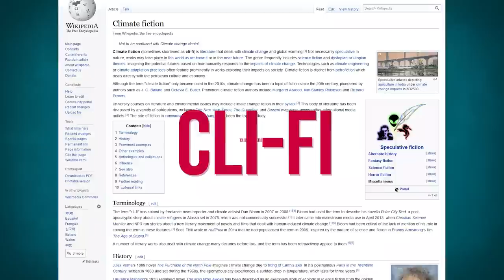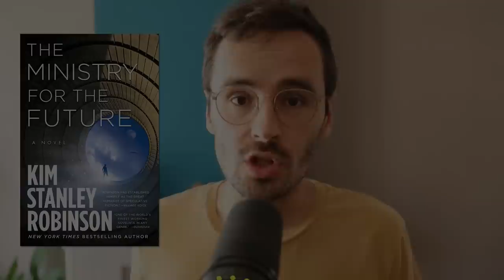La Grande Canicule - Le Ministère du Futur (Kim Stanley Robinson)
Petite lecture d'un chapitre d'un livre de Climate Fiction... qui ne sera peut-être bientôt plus de la fiction.

⌛ CHAPITRES :
00:00 - Intro
00:50 - I - La vague de chaleur
23:06 - II - Répercussion
30:47 - Discussion

©️ LICENCES :
Les images illustrant la narration ont été réalisées à l'aide de Midjourney.com